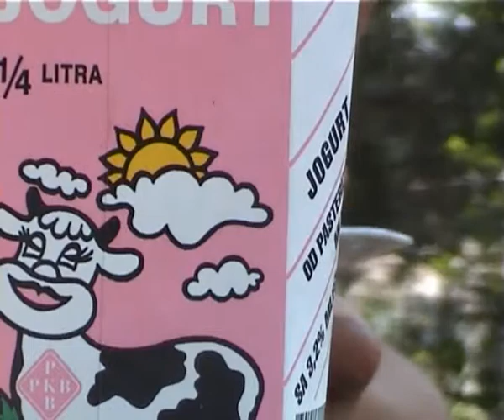Dragisa Krstic, Skakavac - Grasshopper, (2003.)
Amateur movie  - Skakavac -- Grasshopper,  2003. Dragisa Krstic